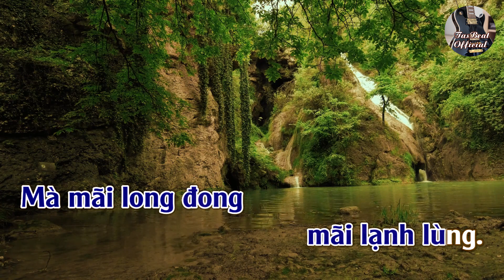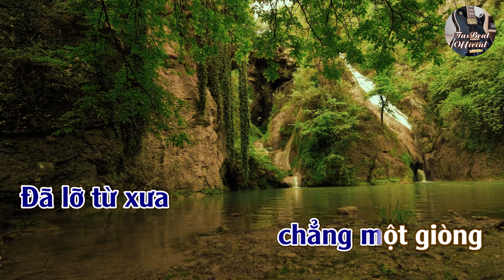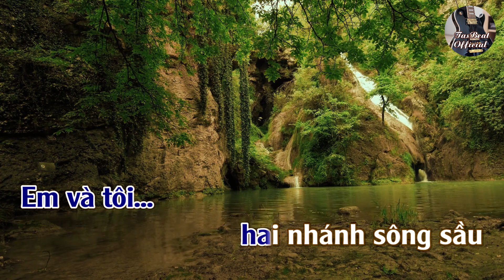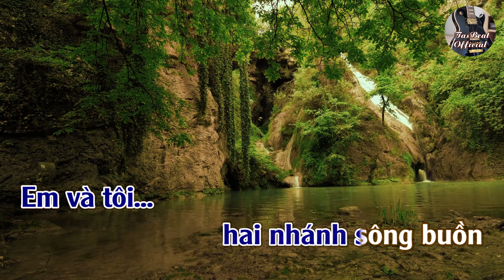Karaoke Sông Sầu Đôi Nhánh Tone Nam Trầm | TAS BEAT